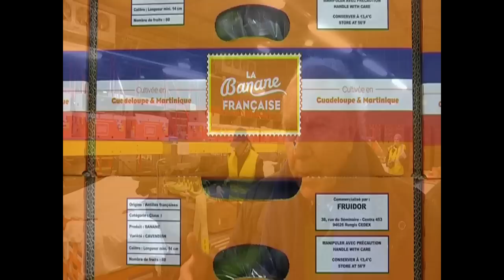La nouvelle chaine de conditionnement de la banane française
Une nouvelle chaine de conditionnement de la banane française de Guadeloupe et Martinique
Reportage télévisé diffusé sur Canal 10
Visite de la chaine de conditionnement avec Julien Le Cesne, responsable promoteur des ventes de la banane française